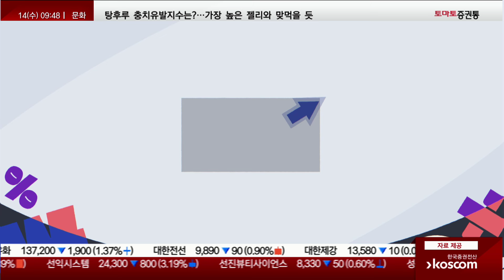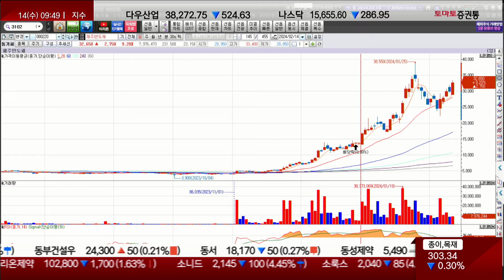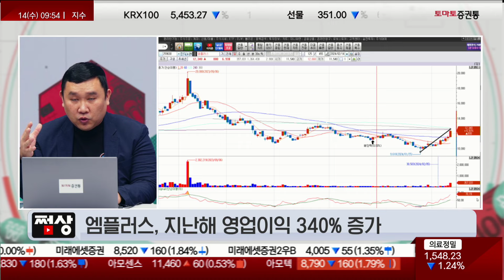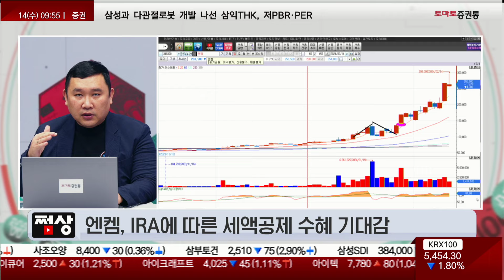[쩜상 라이브]삼성전자 하반기 AI 기능 탑재 로봇 출시 전망 소식에 기대감 UP! 이랜시스 장중 20% 급등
쩜상
진행 : 박상정
출연 : 김민준 전문가(토마토투자클럽)
제주반도체, 온디바이스 AI 시장 확산 기대감
흥국화재, 저PBR에 실적호재…보험주 부각
이랜시스, 삼성전자 웨어러블 로봇에 감속기 공급
엠플러스, 지난해 영업이익 340% 증가
솔브레인홀딩스, 전해액 공급망 재편 기대
엔켐, IRA에 따른 세액공제 수혜 기대감